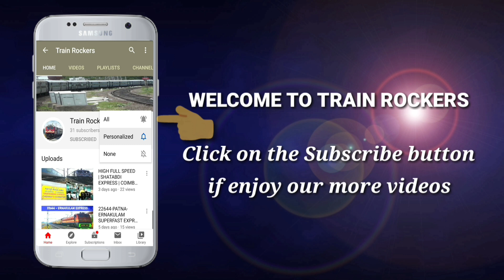Duties of Gateman in Women || Level Crossing of fastest train || Indian Railways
Gateman is the in charge of a level crossing on a railway line. The work includes opening or closing the gates by hand or machine for the passage of trains, road vehicles and pedestrians. Gateman has a cabin next to the level crossing.

Crossing train no 12647 Kongu Superfast Express.
Train: Coimbatore to Hazrat Nizamuddin
Loco: WDP4D 40431

Travel distance 2675Km 47.10hrs
High speed 110kmph
Avg Speed 56kmph

If enjoy the video😍😍
@Train Rockers...